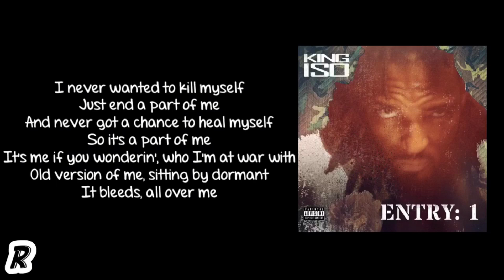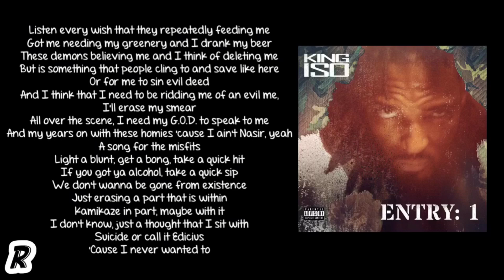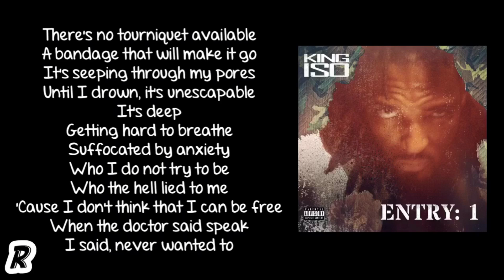King Iso - Edicius (Lyrics)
Song: Edicius
Artist: King Iso
Album: Entry: 1 - EP

king iso lyrics
edicius king iso lyrics